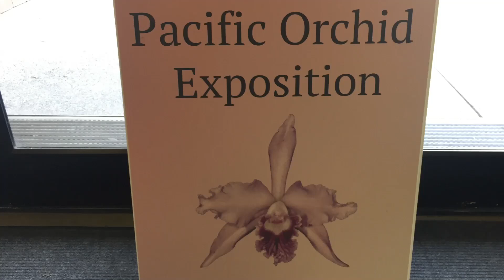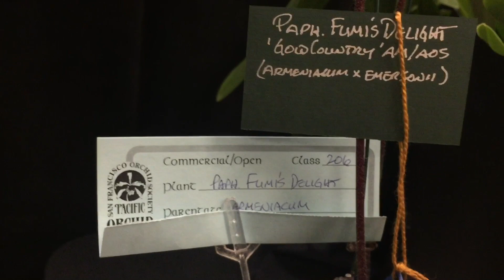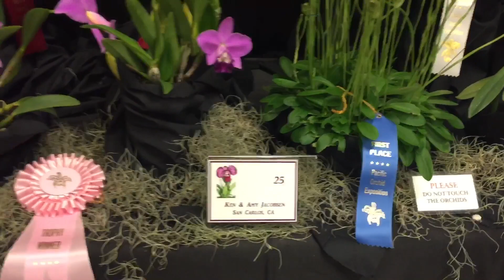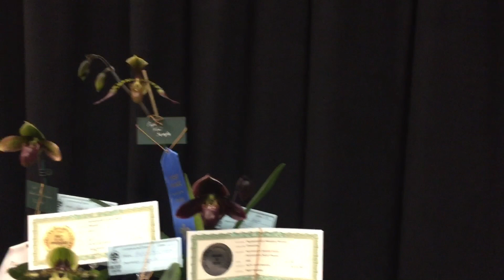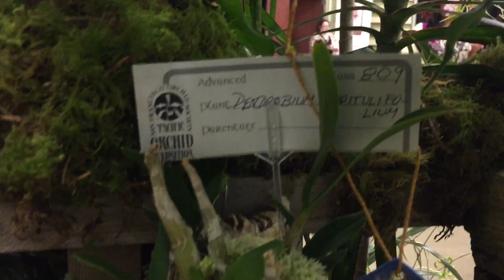Pacific Orchid Exposition 2020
My visit to the Pacific Orchid Exposition at the Hall of Flowers.